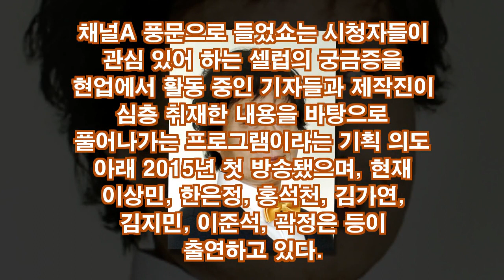에이미·강남길, 연이은 사생활 폭로…'풍문쇼' 진심으로 사과했지만 '논란 여전'